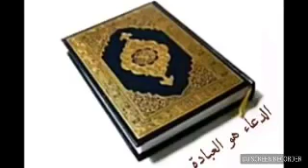الدعاء؟ هو العبادة ،الحلقة السابعة حديث نبوي صحيح. يعده ويقدمه ؟ عبد الحنين شامة. إخراج ،يونس بروين.